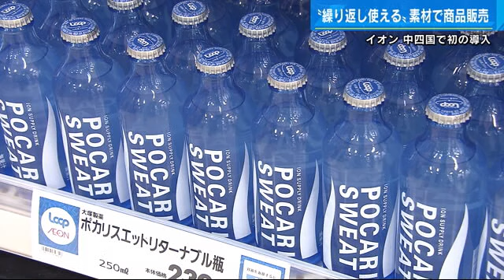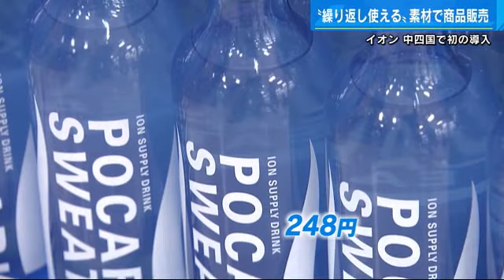瓶を返却すると７７円が戻る！ 使い捨てからリユースへ イオン中四国の取り組み「ループ」とは 広島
流通大手のイオンは食品などの容器に繰り返し使える素材を使った「循環型」商品の販売を２９日から県内の店舗で始めました。

【前田記者】
「こちら日用品、食品が並んでいます。ガムのボトルなんですが持ってみるとちょっと重いんです。容器がステンレス製なんです。こうしたくり返し使える容器を使ってゴミを減らしていこうというのが今回の取り組みなんです」

海外でも展開されている使い捨てプラスチックの削減を目指す、商品販売の仕組み「ループ」、中四国地方では初めての導入です。

【イオンリテール中四国カンパニー・松本信男支社長】
「来店するお客に気軽に参加できるようにし使い捨てから繰り返し使うリユースへのライフスタイルへの関心が高まるきっかけになればと願っています」

対象となるのは２０の商品で、容器にはステンレスやガラスなど耐久性の高い素材が使われています。商品を使い終わったらシールを貼ってスマートフォンの専用アプリで読み込み、返却すると容器代が返金される仕組みです。

例えば、こちらの飲み物は２４８円ですが瓶を返却すると７７円が戻ってきます。容器は、工場で洗い、新たな商品が詰められて再び店頭に並びます。ごみを出さない「ループ」イオンでは今後、取り扱い商品や店舗を増やしていく方針です。